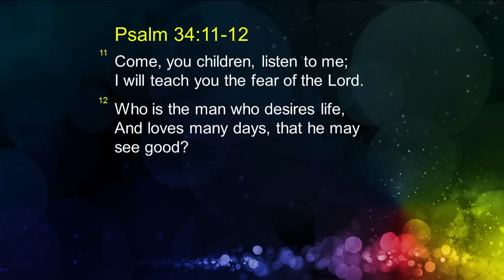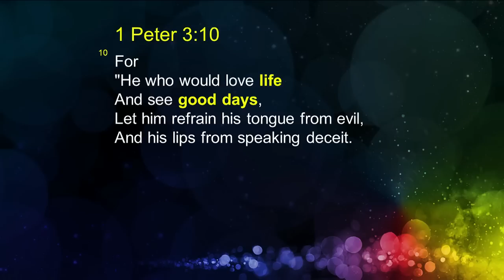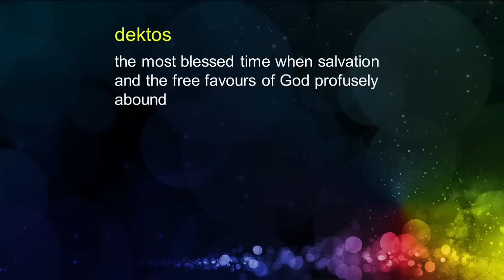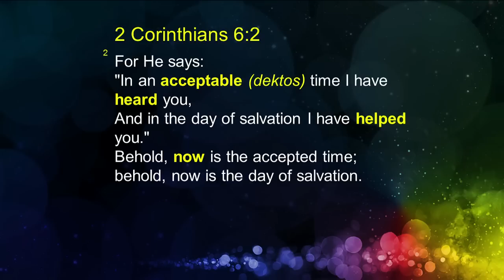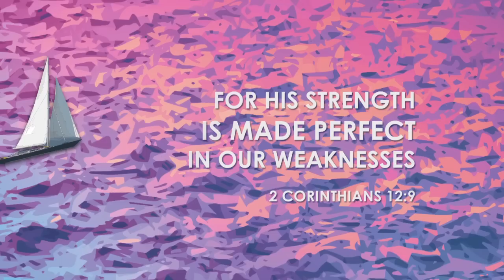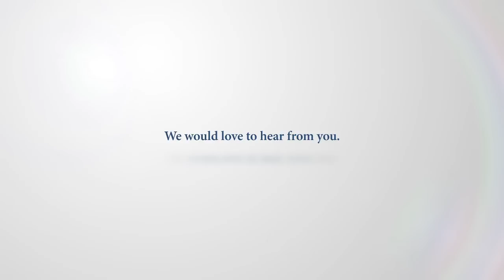Joseph Prince - Speak Life And See Good Days - 12 Feb 14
Wonderful days filled with God's goodness are headed your way! Join Joseph Prince in this revelation-packed message as he shows you how experiencing good days for yourself has everything to do with what you say. Learn how to speak the good you wish to see into your life, instead of focusing on negative circumstances. Understand how we are living in a most blessed time, when salvation and the free favors of God profusely abound to us because of Jesus' sacrifice. Begin to experience these free favors in every area of life sooner than later, as you proclaim God's favor and promises!